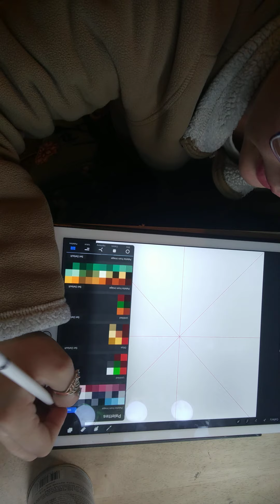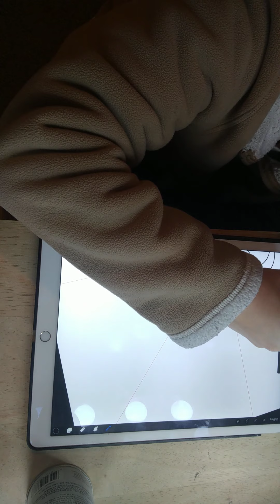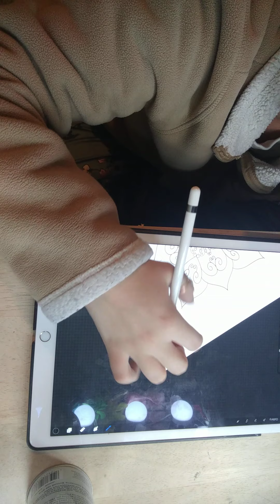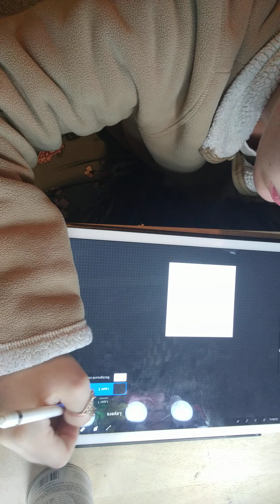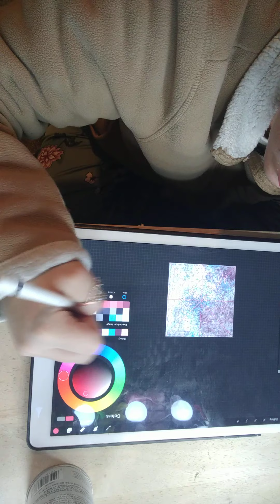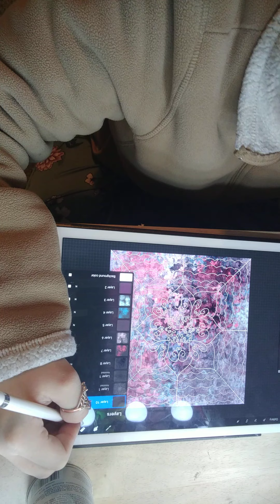my phone didn't want to record the first one...